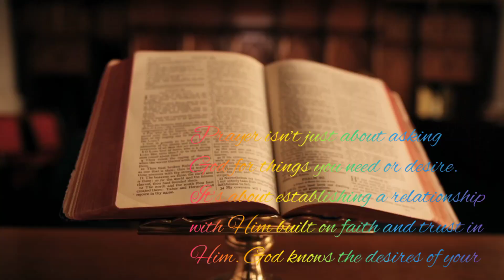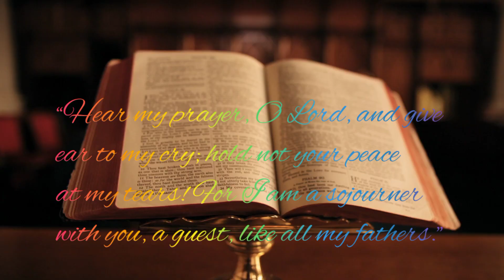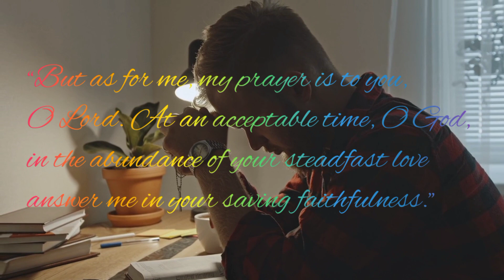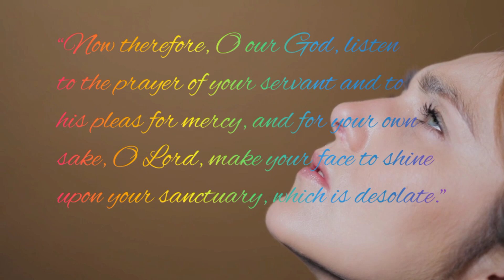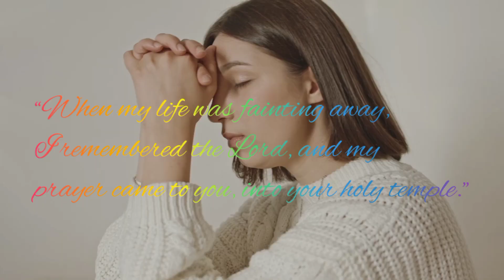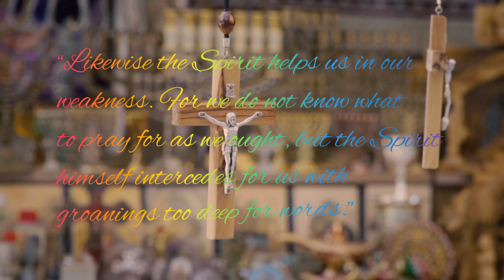Prayer for Faith: 15 Inspiring Prayers to Renew Your Trust in God | Word Of God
In this video, we share 15 powerful prayers for strengthening your faith. Whether you're feeling uncertain or struggling with doubt, these prayers can help you connect with God's love and guidance, renew your trust in His plan, and deepen your relationship with Him. From prayers for courage and hope to prayers for gratitude and peace, each of these 15 prayers is designed to help you overcome fear and uncertainty and build a stronger, more fulfilling spiritual life. Whether you're new to prayer or a seasoned believer, these prayers can help you connect with God's power and love in new and profound ways. So join us and let's take the first step in strengthening our faith together.
how many prayers of jesus are found in luke
luke bible niv
luke bible commentary